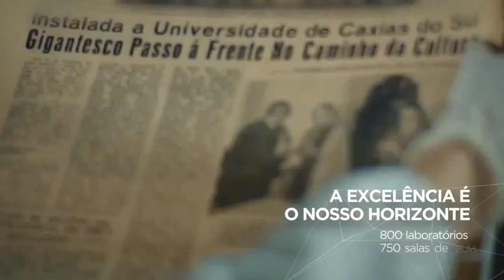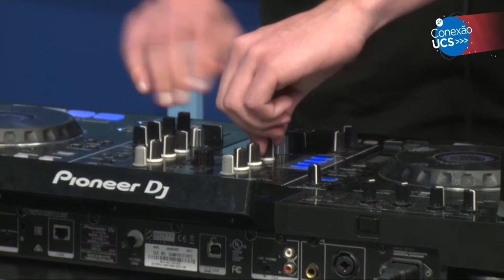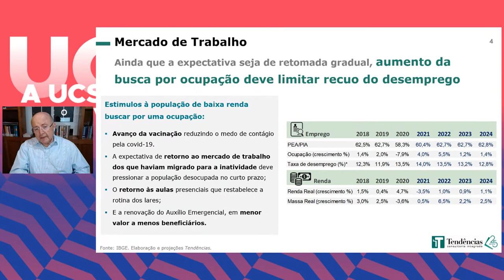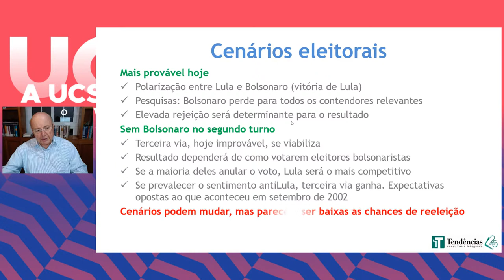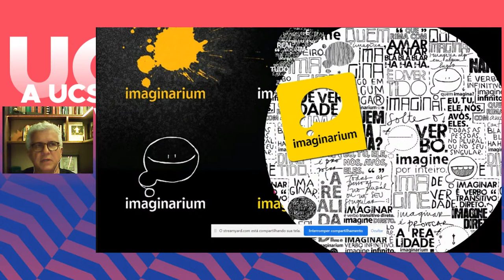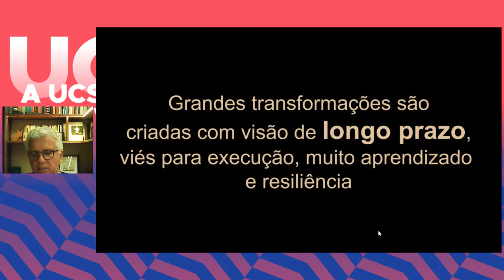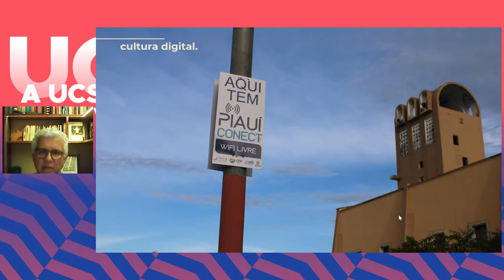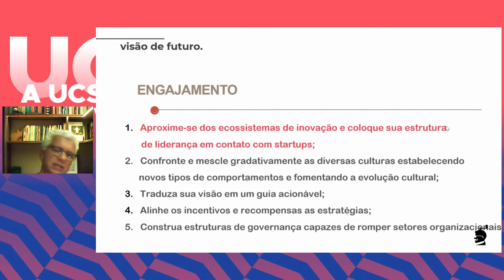CONEXÃO UCS: SEMANA DE INTEGRAÇÃO ACADEMIA ORGANIZAÇÕES SOCIEDADE - 28/10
CONEXÃO UCS: SEMANA DE INTEGRAÇÃO ACADEMIA ORGANIZAÇÕES SOCIEDADE

Dia 28 de outubro - Quinta-feira
Mediação geral: Fernando Batista Fontana

19h30min - Show Artístico
DJ VINICIUS FANTIN é egresso da Universidade de Caxias do Sul, da Área de Conhecimento de Ciências Sociais. Caxiense formado na Academia Internacional de Música Eletrônica de Porto Alegre (AIMEC-POA), é referência como DJ Open Format na Serra Gaúcha. Seus sets animados e vibrantes contagiavam a pista por horas. Tocou com grandes nomes do cenário musical brasileiro. Entre eles, destacam-se Anitta, Dennis DJ, Simone & Simaria, Henrique & Juliano, Ludmilla, Projota, Raça Negra e muitos outros. Em 2018 e 2019 tocou para milhares de pessoas no Planeta Atlântida. Grandes públicos também fizeram parte de seus sets na Festa Nacional da Uva de Caxias do Sul, MaisNova Festival, da mesma cidade, Calouraço Universitário de Passo Fundo, e outros. É produtor musical. Se formou pela HouseMag Academy, de Florianópolis. Fantin já coleciona Hits com mais de 100.00 plays nas plataformas digitais além de collabs com artistas nacionais.

19h50min - Abertura
MARCELO FAORO DE ABREU - Diretor da Área de Conhecimento de Ciências Sociais da Universidade de Caxias do Sul.

20h - Panorama Econômico
MAÍLSON FERREIRA DA NÓBREGA é economista. Foi ministro da Fazenda no período 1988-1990. Tem seis livros publicados, inclusive sua autobiografia. Colunista da revista Veja e mantém um blog na Veja online. Membro do conselho de administração de várias empresas brasileiras. Economista do Ano 2013 pela Ordem dos Economistas do Brasil.

Mediação: Maria Carolina Rosa Gullo

21h - Transformação Digital e a Inovação para Sair da Crise
CARLOS ZILLI é administrador. Sócio das Startups Disruptiva Retail Intelligence, DIVID Co-living e da rede de Cafeterias Café Cultura. Diretor de Estratégias Digitais e da Comissão de DX da Associação Brasileira de Franchising. Mentor da Endeavor desde 2015. Membro do Conselho de Administração do Grupo Linhares, Grupo InPress, Haco Etiquetas, Cottonbaby, Grupo Lunelli, Brognoli Imóveis, Monte Carlo Jóias e Fuel Eyewear. Possui 35 anos de experiência em empresas como Makro, Shell, Hering, Imaginarium e Love Brands. Foi sócio da Able Creation Development Limited (Shenzhen/China).

Mediação: Fábio Verruck

Promoção
Área do Conhecimento de Ciências Sociais

Comissão Organizadora
Edson Luiz Scain Corrêa, Fernando Batista Fontana, Marcell Bocchese, Susana Elisabeth Neumann, Tarcísio Neves da Fontoura e Vanessa Roveda